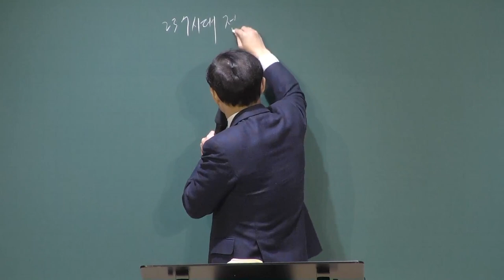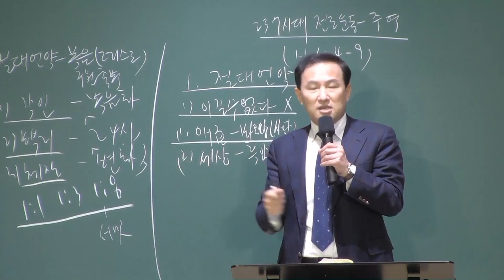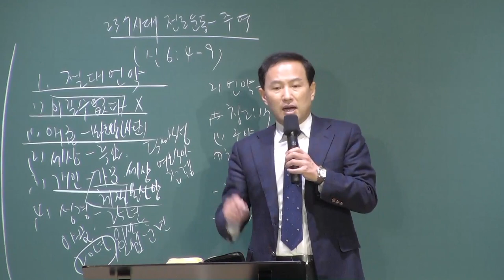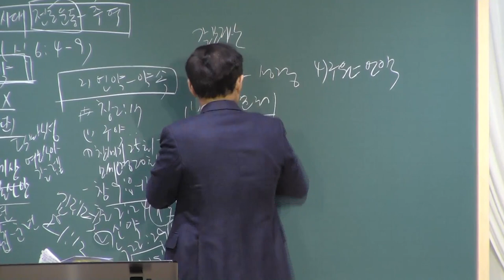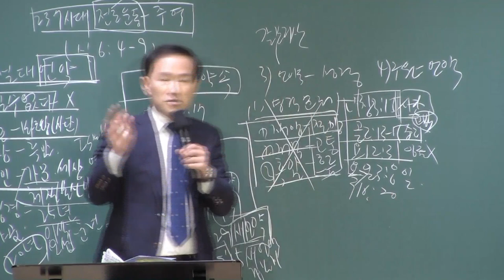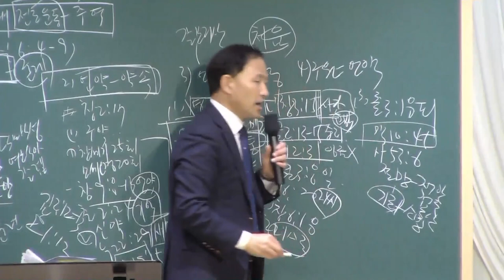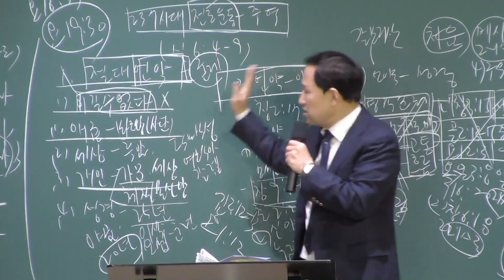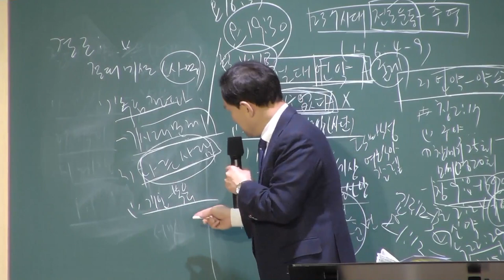[예원교회] 강서2 - 목요 사역자 조장 훈련 - 237 시대를 살리는 복음운동 - 전영수목사 - 2021.02.25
신명기 6:4-9
237 시대를 살리는 복음운동
전영수목사